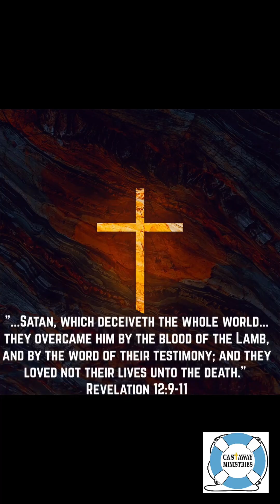Ex-Gay Testimony: The Lord Can Transform Forgiven Sin into Life-Giving Ministry (in English)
"...Satan, which deceiveth the whole world... they overcame him by the blood of the Lamb, and by the word of their testimony; and they loved not their lives unto the death."   Revelation 12:9‭-‬11